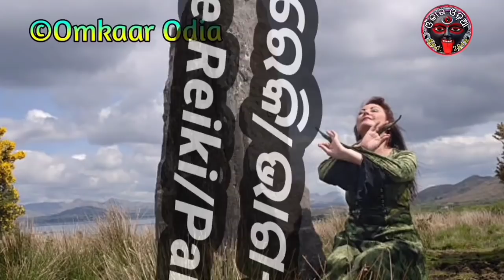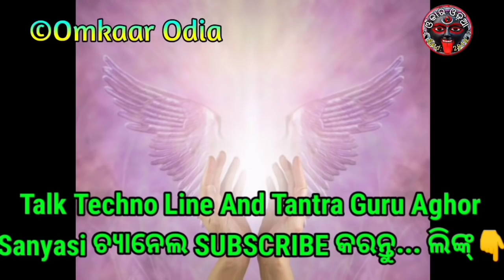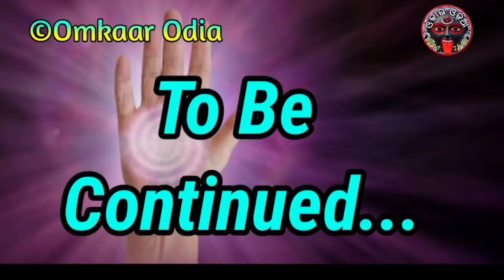Reiki - Wonderful And Miracle | Part 2 | Reiki Master Course | Meditation Of Reiki in Odia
Reiki Master Course Meditation Of Reiki in Odia